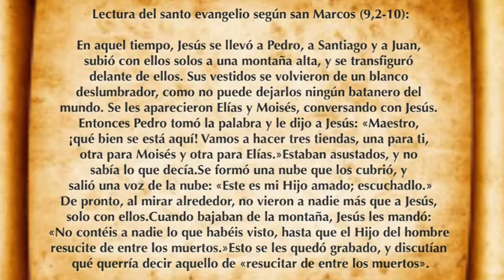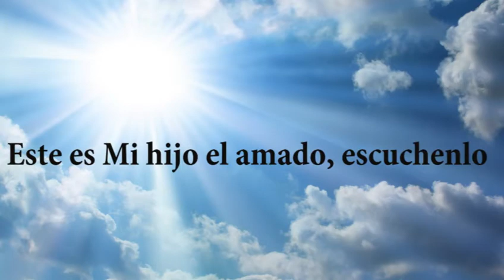Reflexión del Evangelio Con el Rvdo. P. Kennedy Rodríguez. 2do Domingo de Cuaresma